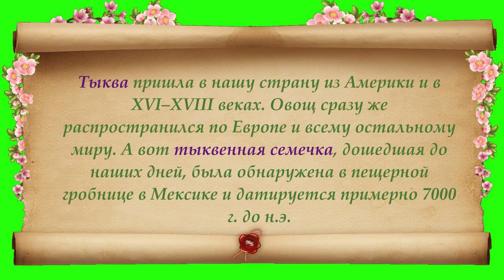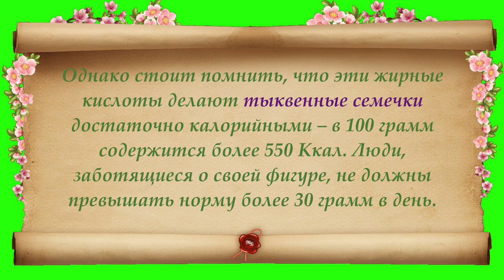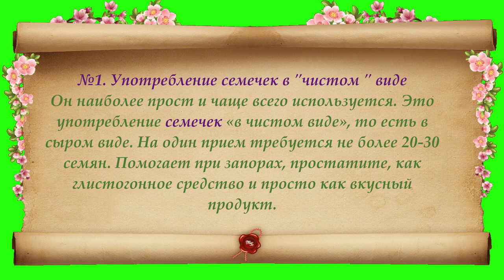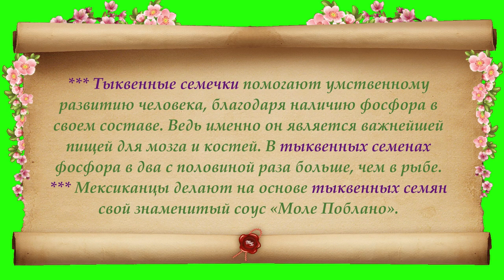Интересные факты о тыквенных семечках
Тыква пришла в нашу страну из Америки и в XVI–XVIII веках. Овощ сразу же распространился по Европе и всему остальному миру. А вот тыквенная семечка, дошедшая до наших дней, была обнаружена в пещерной гробнице в Мексике и датируется примерно 7000 г. до н.э. Тыквенные семечки являются очень богатым источником множества питательных веществ. Они по богатому составу обходят сочную мякоть тыквы. Семена тыквы содержат большое количество витаминов. Приглашаю также посетить блог Веры Зайцевой Спасибо.